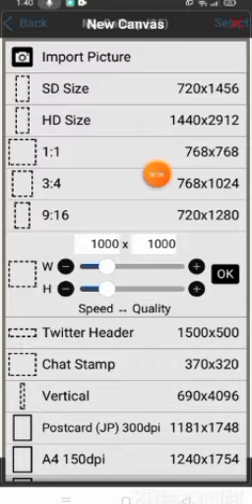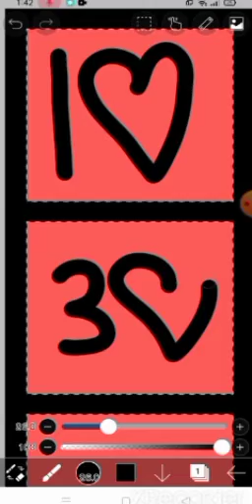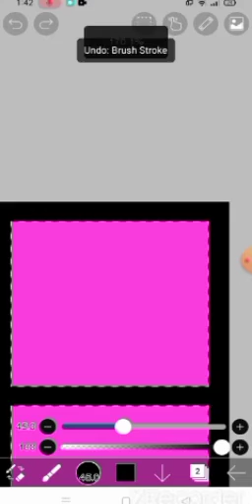How to make this trend this on tiktok 💕 so I teach you now how to make this